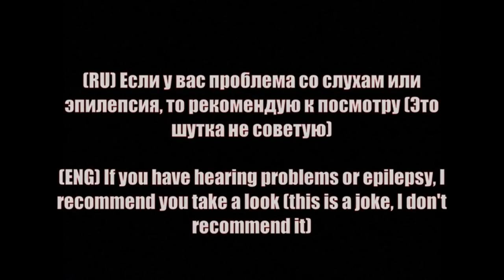Suicidemouse.Demon | File Suicidemous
Просто рофл видос не воспринимайте все всерьез